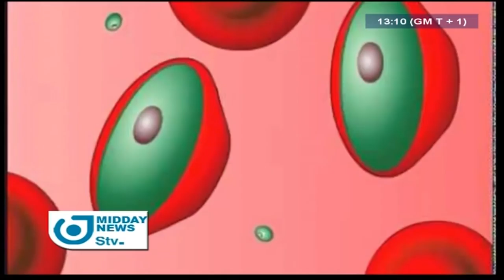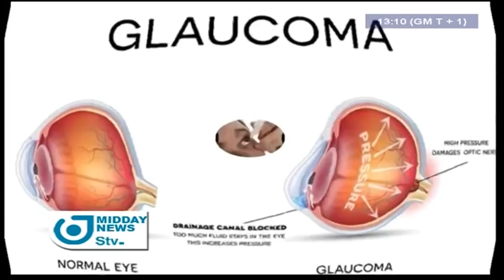STV MIDDAY NEWS 01:00 PM - Monday 04th December 2017 - Anchor : Darling FEUDJIO